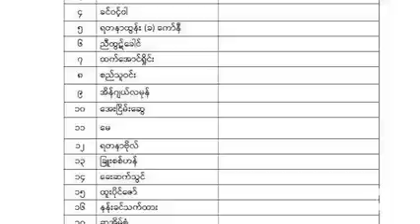စစ္အာဏာသိမ္းမႈေနာက္ပိုင္း အဖမ္းခံရသူနဲ႔ အမႈရင္ဆိုင္ေနရသူ ၅၀၀၀ ေက်ာ္လြတ္ေျမာက္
■ အက်ဥ္းေထာင္၊ အခ်ဳပ္ေထာင္နဲ႔ စခန္းအသီးသီးမွာ အက်ဥ္းက်ခံေနရသူ ၁၃၁၆ ဦးကို လႊတ္ေပးဖို႔နဲ႔ အမႈရင္ဆိုင္ေနရသူ ၄၃၂၀ ကိုလည္း အမႈေတြပိတ္သိမ္းေပးၿပီး အမႈကလႊတ္ေပးဖို႔ စစ္ေကာင္စီက ဒီကေန႔ အမိန႔္ထုတ္ျပန္လိုက္ပါတယ္။ ဒါေၾကာင့္ စုစုေပါင္း ၅၆၃၆ ဦး ဒီေန႔ ေအာက္တိုဘာလ ၁၈ ရက္ေန႔မွာ လြတ္ၿငိမ္းသက္သာခြင့္နဲ႔ လြတ္ေျမာက္လာတာပါ။

အဲဒီလိုလႊတ္ေပးလိုက္တဲ့အထဲမွာ ႏိုင္ငံ့ေခါင္းေဆာင္ေတြျဖစ္တဲ့ သမၼတ ဦးဝင္းျမင့္နဲ႔ ႏိုင္ငံေတာ္အတိုင္ပင္ခံပုဂၢိဳလ္ ေဒၚေအာင္ဆန္းစုၾကည္တို႔ေတာ့ မပါဝင္ပါဘူး။

ႏိုင္ငံတည္ေဆာက္ေရးမွာ တတပ္တအားပါဝင္ႏိုင္ဖို႔ဆိုတဲ့ ရည္႐ြယ္ခ်က္နဲ႔ လႊတ္ေပးတာျဖစ္တယ္လို႔ စစ္ေကာင္စီေျပာခြင့္ရ ျပန္ၾကားေရးဒုဝန္ႀကီး ဗိုလ္ခ်ဳပ္ေဇာ္မင္းထြန္းက ေျပာပါတယ္။

“အက်ဥ္းသူအက်ဥ္းသားေတြကေတာ့ အဲဒီအထဲမွာ ကန႔္သတ္ခ်က္ေတြအတိုင္း လႊတ္ေပးတာေပါ့ေနာ္။ က်ေနာ္တို႔ထုတ္ျပန္တဲ့ထဲမွာ ပါၿပီးသားပါ။ အဓိကကေတာ့ သူတို႔ပါခဲ့တယ္ လုပ္ခဲ့ၾကတယ္။ သို႔ေသာ္ အခုအခ်ိန္မွာေတာ့ က်ေနာ္တို႔ ႏိုင္ငံေတာ္တည္ေဆာက္ေရးမွာ သူတို႔အေနနဲ႔ပါဝင္ဖို႔ ကိုယ့္ႏိုင္ငံသူႏိုင္ငံသားေတြ ျဖစ္တဲ့အတြက္ေၾကာင့္ ဒါေတြသည္ ႏိုင္ငံေတာ္တည္ေဆာက္ေရးမွာ တတပ္တအားပါဝင္ႏိုင္ဖို႔ က်ေနာ္တို႔ေဆာင္႐ြက္ေပးျခင္းပဲျဖစ္ပါတယ္”

ႏိုင္ငံေတာ္သမၼတ ဦးဝင္းျမင့္နဲ႔ ႏိုင္ငံေတာ္အတိုင္ပင္ခံ ေဒၚေအာင္ဆန္းစုၾကည္ တို႔ကေတာ့ လက္ရွိအခ်ိန္ထိ အမႈရင္ဆိုင္ေနရဆဲျဖစ္ၿပီး လြတ္၊ မလြတ္ကေတာ့ အေရးယူထားတဲ့အမႈအေပၚမွာပဲ မူတည္တယ္လို႔ သူကေျပာပါတယ္။

အခုလႊတ္ေပးတဲ့သူေတြထဲမွာ နာမည္ေက်ာ္ၾကားသူေတြ၊ ႐ုပ္ရွင္သ႐ုပ္ေဆာင္ေတြနဲ႔ သတင္းသမားေတြ ပါဝင္ပါတယ္။

အမ်ိဳးသားဒီမိုကေရစီအဖြဲခ်ဳပ္ NLD ျပန္ၾကားေရး မုံ႐ြာေအာင္ရွင္၊ Kachin Wave သတင္းဌာနက ဦးလေရာ္၊ 74 မီဒီယာက ဦးလေရာ္၊ မဆိုင္းႏူးပန္၊ Mizzima သတင္းဌာနက ေဒၚသင္းသင္းေအာင္၊ ကိုဂ်ိမ္းစ္၊ ေခတ္ပုံရိပ္ မီဒီယာက ကိုေအာင္ခန႔္နဲ႔ သတင္းေထာက္ ဦးေက်ာ္ျမင့္ တို႔လည္း ပါဝင္ပါတယ္။

အခုလိုလႊတ္ေပးရတာက ႏိုင္ငံတကာနဲ႔ အဆီယံကိစၥေတြမွာ မ်က္ႏွာပန္းလွေအာင္ လႊတ္ေပးတဲ့သေဘာပဲလို႔ မႏၲေလးသပိတ္အင္အားစု ဦးေဆာင္သူ ကိုသူရေအာင္ က ေျပာပါတယ္။

“ေက်းဇူးတင္စရာအေၾကာင္းလည္းမရွိပါဘူး၊ သူတို႔ရဲ႕လုပ္႐ိုးလုပ္စဥ္အတိုင္းပါပဲ၊ ႏိုင္ငံတကာမွာလည္း အာဆီယံကိစၥေၾကာင့္ မ်က္ႏွာပန္းလွေအာင္လို႔ ပါးစပ္ကသာလႊတ္ေပးေနတာ။ ၁၀၀ မွာ ၁၀ ရာခိုင္ႏႈန္းေလာက္သာ လႊတ္ေပးၿပီး ၉၀ ရာခိုင္ႏႈန္း ျပန္ဖမ္းေနတာ။ ဒီအေပၚမွာ အယုံအၾကည္လည္းမရွိဘူး၊ ေခါင္ေဆာင္ပိုင္းေတြလည္း လႊတ္မေပးဘူး၊ အၾကမ္းဖက္ၿဖိဳခြင္းမႈေတြ ပါသြားတဲ့ အနည္းအက်ဥ္းသာလႊတ္ေပးတယ္။ တကယ္ေျမျပင္မွာ ေရာက္လာၿပီဆိုရင္ ကားေတြနဲ႔တိုက္ဖမ္း၊ ေသနတ္နဲ႔ပစ္ဖမ္းၿပီး ရက္ရက္စက္စက္ဖမ္းေနတာပါပဲ၊ နာမည္ရေအာင္လို႔ နာမည္ေကာင္းရခ်င္လို႔ အသုံးခ်လိုက္ေပမဲ့ နာမည္ေတာ့ ရမွာမဟုတ္ဘူး”

အက်ဥ္းသားေတြ ျပန္လႊတ္ေပးရတာက ျပည္တြင္းျပည္ပဖိအားေတြေၾကာင့္မဟုတ္ဘဲ ဒီကိစၥေတြမတိုင္ခင္ကလည္း စိစစ္ၿပီးလႊတ္ေပးေနတာေတြရွိတယ္လို႔ ဗိုလ္ခ်ဳပ္ေဇာ္မင္းထြန္းက ျငင္းခ်က္ထုတ္ပါတယ္။

စစ္ေကာင္စီအေနနဲ႔ စိတ္ရင္းေစတနာမွန္ရွိတယ္ဆိုရင္ ႏိုင္ငံ့ေခါင္းေဆာင္ေတြ အပါအဝင္ အာဏာသိမ္းျခင္းနဲ႔ ဆက္စပ္ေနသူအကုန္လုံးကို ႁခြင္းခ်က္မရွိ လႊတ္ေပးဖို႔လိုတယ္လို႔ အမ်ိဳးသားဒီမိုကေရစီအဖြဲ႕ခ်ဳပ္ NLD ထိပ္ပိုင္းေခါင္းေဆာင္တစ္ဦးျဖစ္သူ ဦးေအာင္ၾကည္ၫြန႔္က ေျပာပါတယ္။

“ဒီေန႔ ႏိုင္ငံတကာနဲ႔ အာဆီယံက ေတာင္းဆိုထားတာက ဒါေတြကို ႁခြင္းခ်က္မရွိလႊတ္ေပးဖို႔ ေတာင္းဆို ထားတာေပါ့ေနာ္။ တကယ္႐ိုးသားေျဖာင့္မွတ္တဲ့ ေစတနာအတိုင္းဆိုရင္ ေတာင္းဆိုတဲ့အတိုင္းပဲ အခု ႏိုင္ငံေရးနဲ႔ ပတ္သက္လို႔၊ အာဏာသိမ္းျခင္းနဲ႔ ဆက္စပ္ပတ္သက္တဲ့ လူအကုန္လုံးကို ႁခြင္းခ်က္မရွိ လႊတ္ေပးဖို႔ လိုတာေပါ့။ အဲဒီလိုလႊတ္ေပးတဲ့အခါက်ေတာ့မွလည္းပဲ ႏိုင္ငံရဲ႕ State Holder ေတြဟာ ႏိုင္ငံေရးမွာ အကုန္လုံး လြတ္လြတ္လပ္လပ္ ပူးေပါင္းပါဝင္ေဆာင္႐ြက္ႏိုင္တဲ့ အေနအထားမ်ိဳးမွပဲ အက်ိဳးရွိမွာေပါ့။ အခုဆို ကိုယ္ကိုတိုင္ရဲ႕ အုပ္ခ်ဳပ္မႈနဲ႔ ကိုယ္ကိုတိုင္ရဲ႕ စနစ္ကို သက္တမ္းရွည္ဖို႔ရာဆိုတဲ့ ရည္႐ြယ္ခ်က္မ်ိဳးနဲ႔ လုပ္တာမ်ိဳးေလာက္ကေတာ့ ဒီကေန႔ သမိုင္းမွာေျဖရွင္းရမယ့္ ႏိုင္ငံေရးျပႆနာကို အၿပီးအျပတ္ေျဖရွင္းတယ္လို႔ မဆိုလိုႏိုင္ဘူးလို႔ ေျပာရမွာပဲေလ”

အက်ဥ္းသားေတြကို လႊတ္ေပးတဲ့ေနရာမွာ ရာဇဝတ္က်င့္ထုံးဥပေဒပုဒ္မ ၄၀၁၊ ပုဒ္မခြဲ (၁) အရ လႊတ္ေပးတာျဖစ္တဲ့အတြက္ ေနာက္တစ္ႀကိမ္ျပစ္မႈက်ဴးလြန္ရင္ အဲဒီက်ဴးလြန္တဲ့ျပစ္ဒဏ္အျပင္ အခုက်န္ရွိေနတဲ့ျပစ္ဒဏ္ကိုပါ ဆက္လက္က်ခံရမွာျဖစ္ပါတယ္။

ဒါေၾကာင့္ အခုလိုလႊတ္ေပးတာဟာ ေႏွာင္ႀကိဳးမဲ့လႊတ္ေပးတာမဟုတ္ဘဲ စစ္ေကာင္စီက အခ်ိန္မေ႐ြးျပန္ဖမ္းႏိုင္တဲ့ ႏိုင္ငံေရးဓါးစာခံေတြသာျဖစ္တယ္လို႔ ႏိုင္ငံေရးအက်ဥ္းသားေဟာင္းမ်ားအဖြဲ႕က ဦးထြန္းၾကည္ က ေျပာပါတယ္။

“ရာဇသတ္ႀကီး က်င့္ထုံးဥေပဒပုဒ္မ ၄၀၁၊ အပိုဒ္ခြဲ (၁) အရ လႊတ္တဲ့အတြက္ေၾကာင့္မိုလို႔ ဒါသည္ ႏိုင္ငံေရးစိတ္ေစတနာနဲ႔ ႏိုင္ငံေရးဆႏၵအရ အာသီသျပင္းျပင္းျပျပနဲ႔ လႊတ္တာမဟုတ္ဘူး။ ဒါကႏိုင္ငံတစ္ကာ ဖိအားပါေနတယ္။ ႏိုင္ငံတစ္ကာဖိအားပါေနတဲ့အတြက္ ဒီလႊတ္ေပးခံရတဲ့သူေတြက သူတို႔ျပန္ေပးဆြဲထားတဲ့ ႏိုင္ငံေရးဓါးစာခံေတြ။ စစ္အာဏာရွင္ စစ္အစိုးရေခတ္အဆက္ဆက္မွာ ဒီလိုလုပ္ထုံးလုပ္နည္းေတြပဲ သူတို႔ကလုပ္ခဲ့တာေလ”

စစ္ေကာင္စီကေတာ့ အခုလႊတ္ေပးလိုက္တဲ့သူေတြ အပါအဝင္ အဖမ္းမခံရေသးဘဲ ပုဒ္မ ၅၀၅ (က) ထုတ္ထားတဲ့ အႏုပညာရွင္နဲ႔ နာမည္ေက်ာ္ၾကားသူ ၃၄ ဦးကိုလည္း ပုဒ္မ ၅၀၅ (က)ကို ျပန္လည္႐ုပ္သိမ္းေပးခဲ့ပါတယ္။

ႏိုင္ငံေရးအက်ဥ္းသားမ်ား ကူညီေစာင့္ေရွာက္ေရးအသင္း (AAPP) ရဲ႕ ေကာက္ယူမႈ မွတ္တမ္းေတြအရ စစ္အာဏာသိမ္းၿပီးခ်ိန္ကစလို႔ ယေန႔အခ်ိန္ထိ အာဏာသိမ္းမႈကို ဆန႔္က်င္ေတာ္လွန္လို႔ တရားရင္ဆိုင္ေနရသူက စုစုေပါင္း ၇၄၀၀ ရွိပါတယ္။ ဒီေန႔မွာ တရားရင္ဆိုင္ေနရသူ ၄၃၀၀ ေက်ာ္ လႊတ္ေပးမယ္လို႔ ေၾကညာတဲ့အတြက္ လူ ၃၀၀၀ ေက်ာ္ေလာက္ က်န္ရွိေနဦးမယ္လို႔ ဆိုပါတယ္။
- Zawgyi